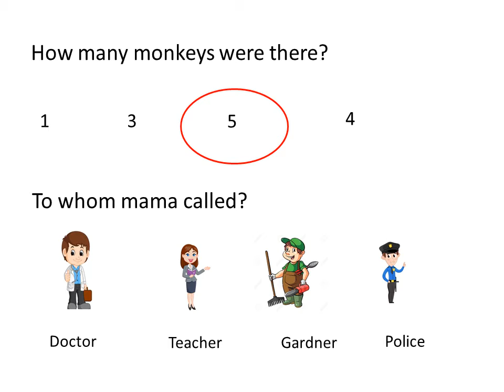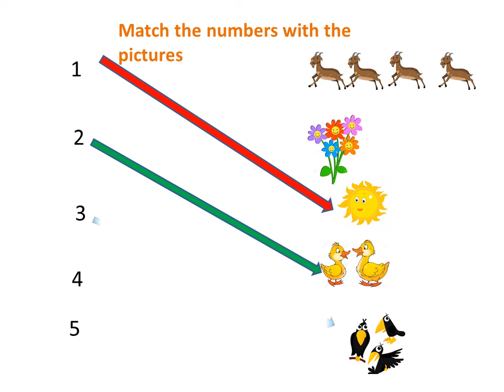Five little monkeys jumping on the bed.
This poem is for nursery and Lower KG